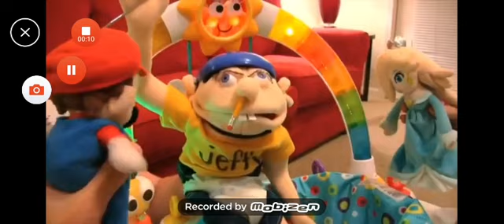Someone poop my pant (short)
Jeffy poop his pants 🤣🤣🤣🤣🤣